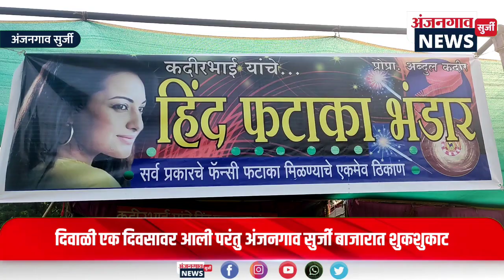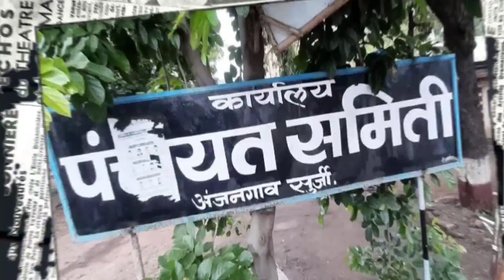दिवाळी एक दिवसावर आली परंतु अंजनगाव सुर्जी शहरात बाजारात शुकशुकाट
अंजनगाव सुर्जी NEWS जावेद शाह 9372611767